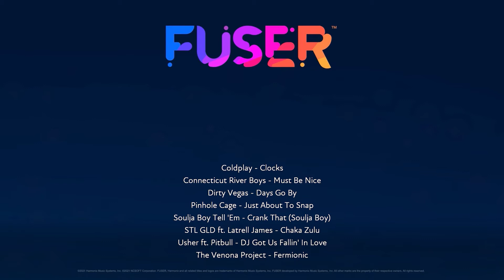Styling Free 1